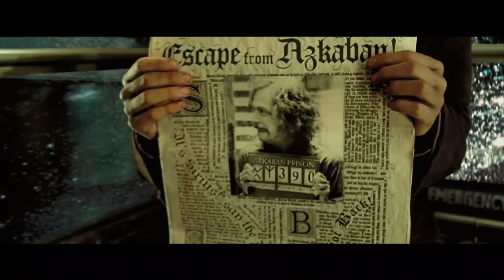Co dělal v mládí vlkodlak Remus Lupin?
Jak se popral s lykantropií Remus Lupin a co dělal předtím, než začal učit v Bradavicích?

🕒 *Časy*
0:00 - Úvod
0:15 - Remus Lupin